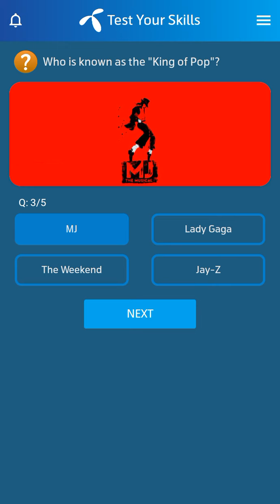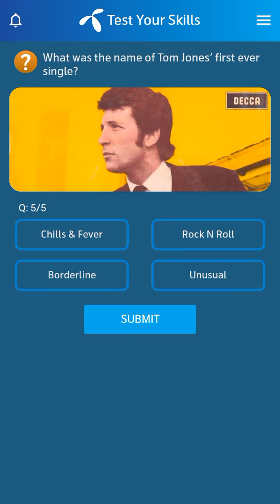23 January 2023 Telenor Questions and Answers | Telenor Questions Today | General Knowledge MCQs